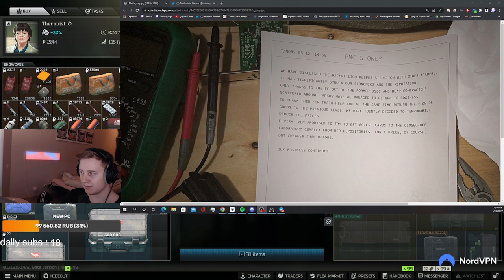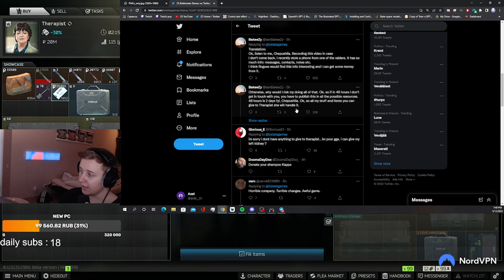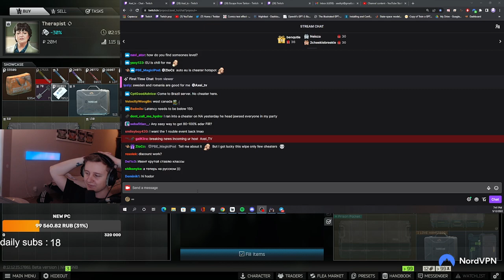HUGE Discounts and more News - Escape From Tarkov